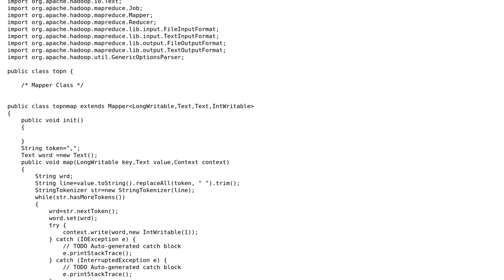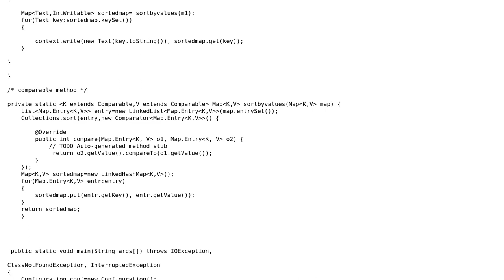I'm getting NoSuchMethodException map‹init›method required while compling my mapreduce code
With thanks & praise to God, and with thanks to the many people who have made this project possible! | Content (except music & images) licensed under CC BY-SA | Music | Images & others | With thanks to user Keegan user kalyan kashyap and the Stack Exchange Network Trademarks are property of their respective owners. You are responsible for your own actions.